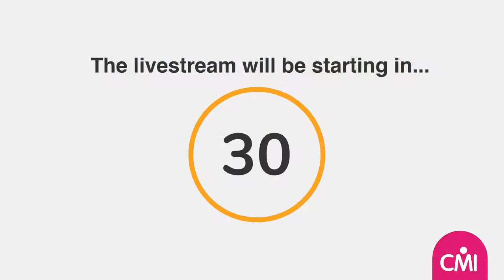Inclusive Leadership: From why to how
Inclusive leadership offers access to greater ideas, impetus and skills. It could be your organisation's most powerful asset.

From free newsletters to exclusive content and resources, we have something for everyone